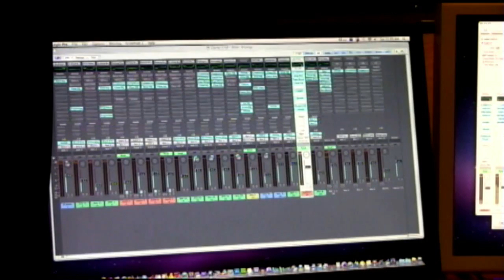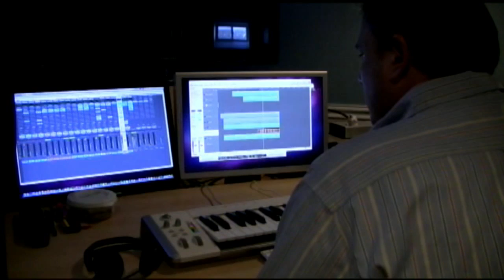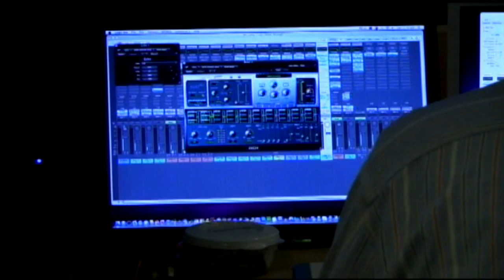Huntington Musician John Kilgour Releases First Album, Destroy All Planets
Chris Collora reports on Huntington Musician John Kilgour's first album Destroy All Planets, and how he created it entirely himself in his free time using computer music programs.